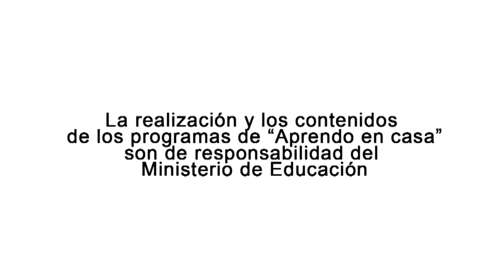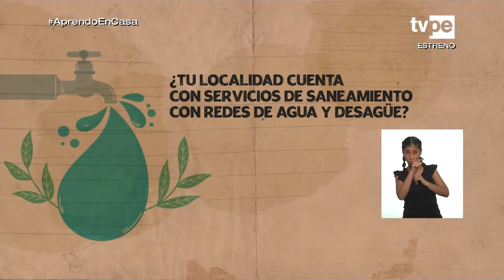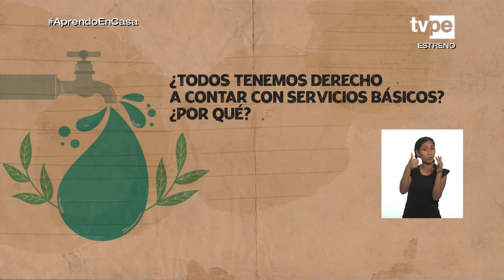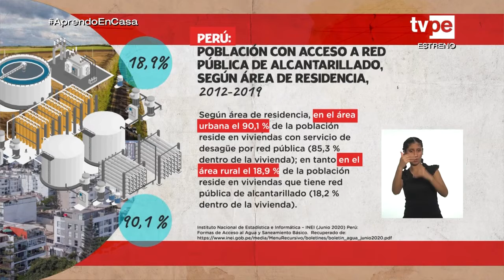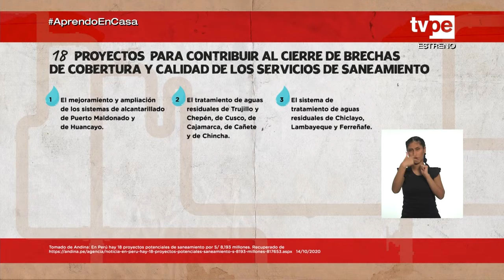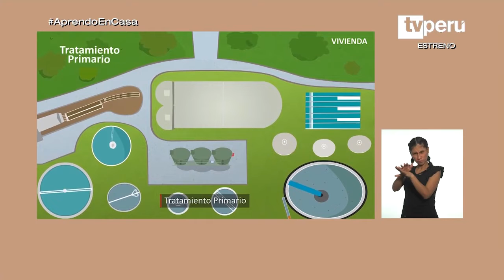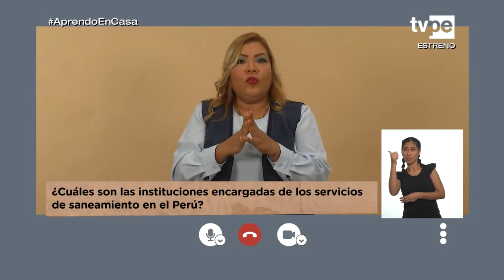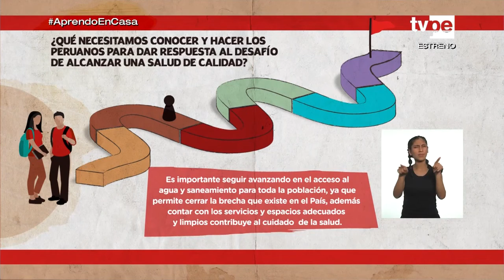AprendoEnCasa​ - 5.° grado de secundaria - Viernes 9 de julio